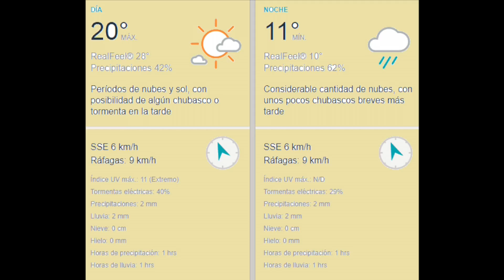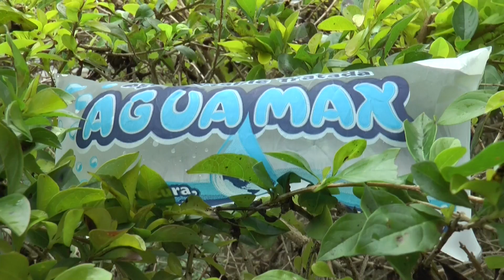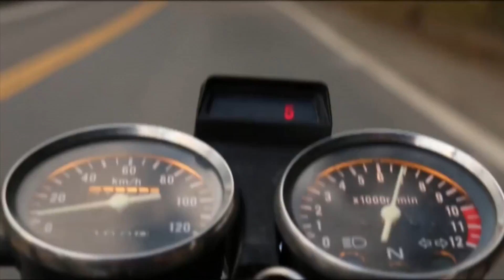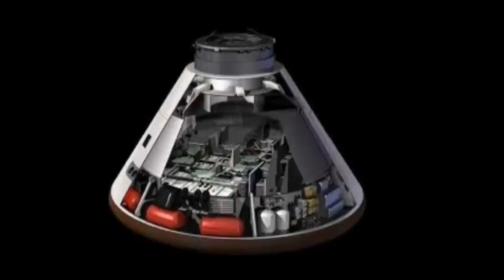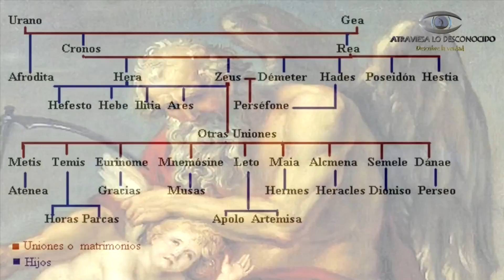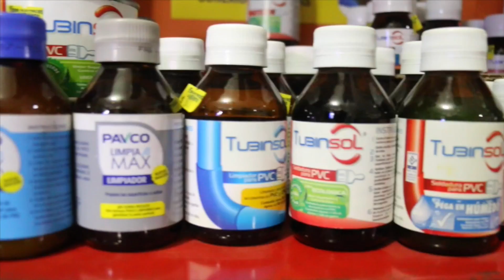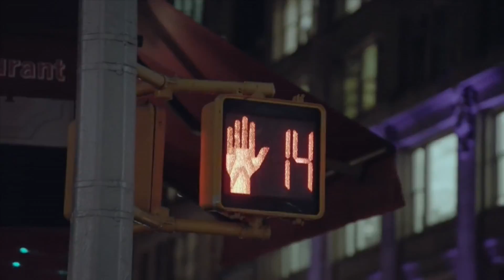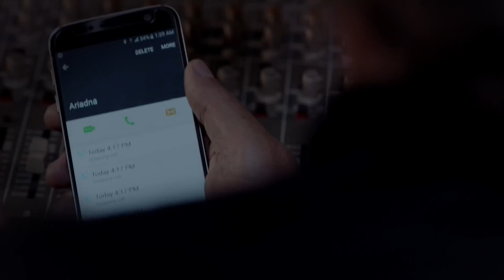Noticiero 10 de Juio